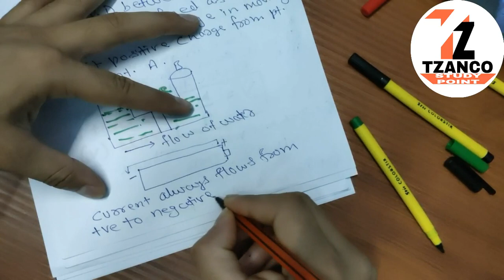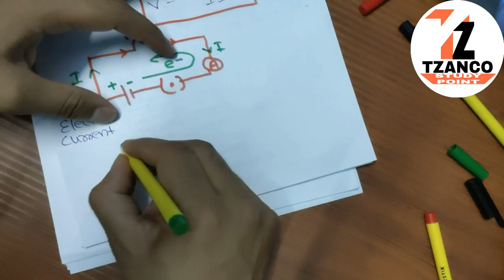Physics Class 10th |Ch-12 | Electricity (part-1)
इस video में मैं आपको class10th का chapter no- 12 Electricity के बारे में पढ़ा रहा हूं
साथ ही मै इस chapter से जुड़े हुए सभी numericals भी कराऊंगा |
तो बने रहो इस video पर